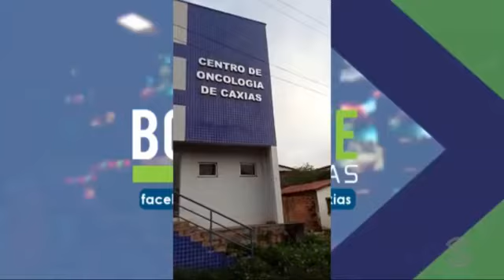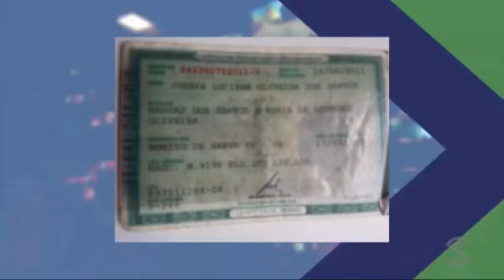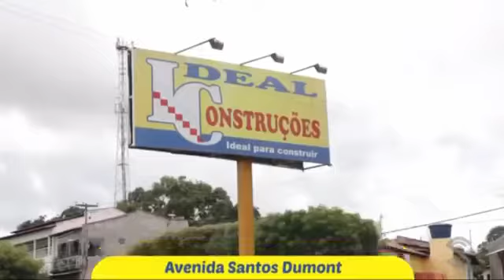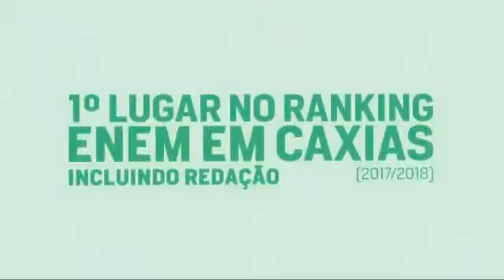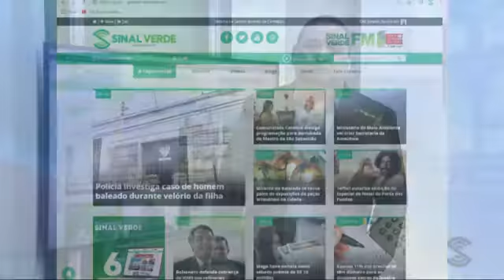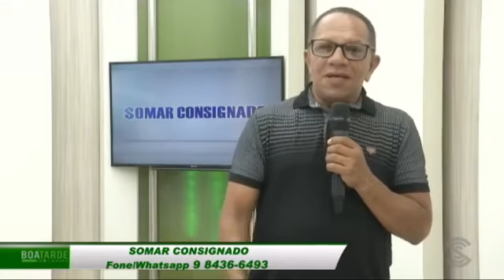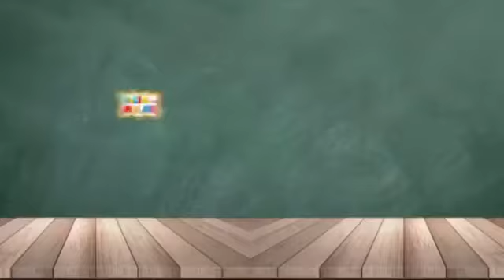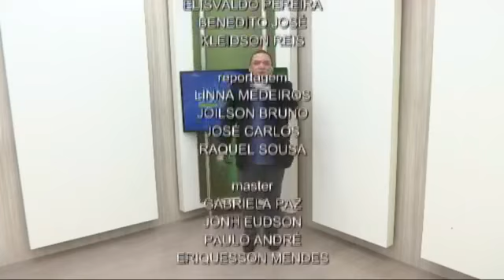Boa Tarde Caxias - 10.01.2020